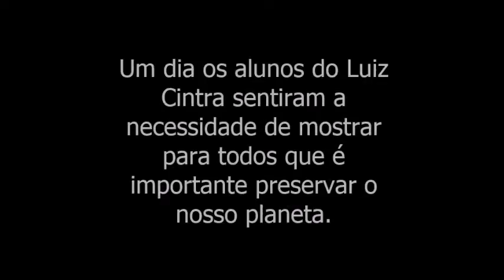LUIZ CINTRA - Reciclar é Brincar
Ficha Técnica
Atores: alunos do  2º B
Diretor: Larissa Santos Bueno     2º B
Editor: Cristine Mota e Felipe Nery (Professores)

Escola Estadual Professor Luiz Cintra do Prado
Professor Responsável: Cristine Carvalho Cruz Mota

Sinopse: Uma turma decidiu  buscar através da reciclagem meios divertidos de tornar o planeta um lugar sustentável.